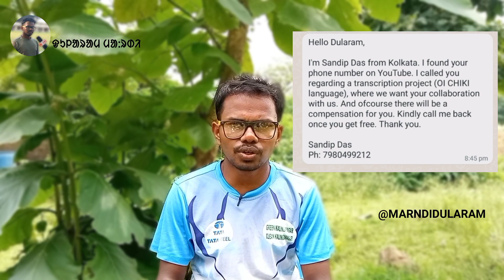OL-CHIKI JOB | ᱚᱞ ᱪᱤᱠᱤ ᱛᱮ ᱪᱟ.ᱠᱨᱤ | अल चिंकी से नौकरी | ᱚᱞ ᱪᱤᱠᱤ बिरोधी सावधान@MARNDIDULARAM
ᱚᱞ ᱪᱤᱠᱤ ᱛᱮ ᱪᱟ.ᱠᱨᱤ | Private job in OL-CHIKI Script. Do in your own risk.

To download the OL-CHIKI Books in free plz join Telegram Group.